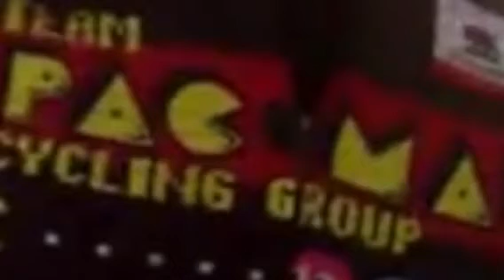The PAC welcomes JC back!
Pac-Man takes over Long Beach.